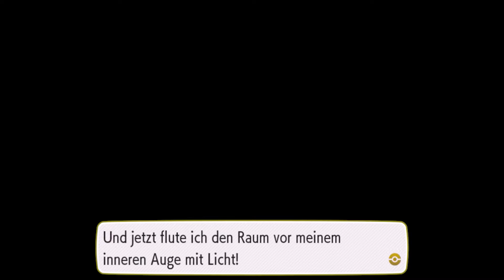POKEMON LET'S GO EVOLI Geheime Fähigkeit Lichtflut Let's Play 2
Let's Play

Geheime Fähigkeit Lichtflut in Route 2
Haus und trefft den Assistenten von Professor Eich.

Allgemein -
Der Hype um "Pokémon" begann im Jahre 1996 in Japan mit den ersten beiden Editionen Grün & Blau in der Kanto-Region. Die mit verbesserten Sprites auflaufenden Editionen Rot & Blau kamen in Deutschland im Jahre 1999 für den Game Boy heraus. Es folgte die erste Spezialedition, Pokémon Gelb, die neben den ersten 151 Pokémon Elemente aus dem Anime enthielten. Nach dem riesigen Erfolg dauerte es nicht lange, bis im selben Jahr Pokémon Gold und Silber für den Game Boy Color erschienen. Schauplatz war diesmal die Johto-Region, es war jedoch auch möglich eine abgespeckte Version von Kanto zu bereisen. Die Anzahl bekannter Pokémon stieg mit jeder Generation an. Nach der Spezialedition Pokémon Kristall startete die 3. Generation im Jahre 2002 mit den Editionen Saphir, Rubin & Smaragd in der Region Hoenn auf dem Game Boy Advance durch. Zwischendurch erschienen die Kanto-Remakes Pokémon Feuerrot & Blattgrün (2004), ehe es auf dem Nintendo DS mit Diamant, Perl & Platin 2006 in der Sinnoh-Region weiter ging. Mit HeartGold & SoulSilver wurde die Johto-Region 2009 für den DS neu aufgelegt, die Editionen Schwarz & Weiß in der Region Einall leiteten 2010 die 5. Generation ein. Die 6. Generation mit Schauplatz Kalos erschien weltweit am 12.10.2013 für die Nintendo 3DS Familie, ebenso wie die Hoenn-Remakes Omega Rubin & Alpha Saphir im Jahr 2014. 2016 erfolgte die Einführung der 7. Generation mit Pokémon Sonne & Mond in der tropischen Alola-Region, wofür im November 2017 mit Pokémon Ultra Sonne & Pokémon UltraMond zwei Editionen mit alternativer Geschichte erschienen. 2018 musste der Sprung auf die Hybridkonsole Nintendo Switch erfolgen. Für den ersten Schritt entschied man sich mit "Pokémon Let's Go Evoli" & " Pokémon Let's Go Pikachu" eine neue Hauptreihe einzuführen, die sich stark an Nostalgiker, Einsteiger und Pokémon Go Spieler orientiert. Der Spieler bereist hierbei erneut die Kanto-Region und genießt das erste Abenteuer in HD.

Pokémon: Let's Go, Pikachu und Pokémon Let's Go, Evoli  Pokémon Gelbe Edition Pokemon Blau Edition Pokemon Rot Edition Pokemon Blattgrüne Pokemon Feuerrot Pokemon Gold Pokemon Silber Pokemon Kristal Pokemon Seelensilber Pokemon Herzgold Pokemon Rubin Pokemon Saphir Pokemon Omega Rubin Pokemon Alpha Saphir Pokemon Smaragd Pokemon Diamant Pokemon Perl Pokemon Platin Pokemon X Pokemon Y Pokemon Schwarz Pokemon Weiss Pokemon Schwarz 2 Pokemon Weiss 2 Pokemon Sonne Pokemon Mond Pokemon Ultrasonne Pokemon Ultramond Pokemon Schild Pokemon Schwert Pokemon Shield Pokemon Sword Pokemon Go Pokemon Black Pokemon white Pokemon Diamond Pokemon Platinum Pokemon Ultra sun Pokemon Ultra moon Pokemon game Pokemon Spiel Pokemon Nintendo Pokemon Switch Pokemon XD Pokemon Coloseum Pokemon Shiny Pokemon Alaska Pokemon Darkrai fangen tauschen trade weltweit Kämpfen Pokemon Mew Pokemon Mewtwo Pokemon Mewtu Komplettlösung Team Rocket